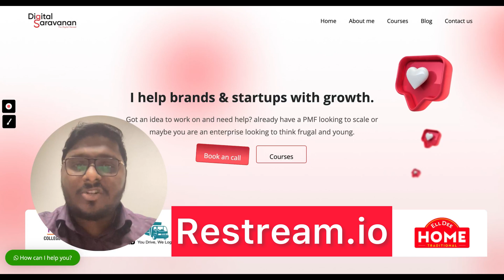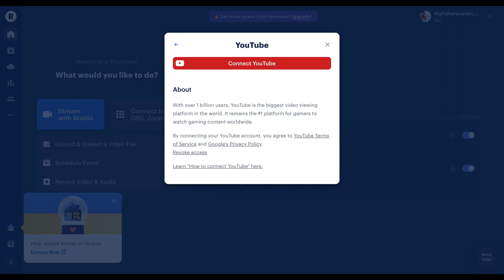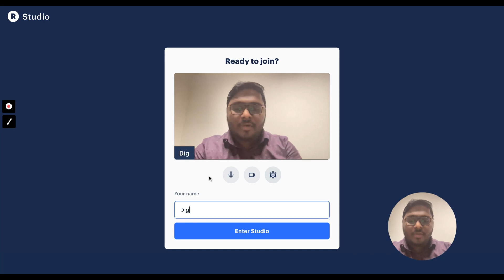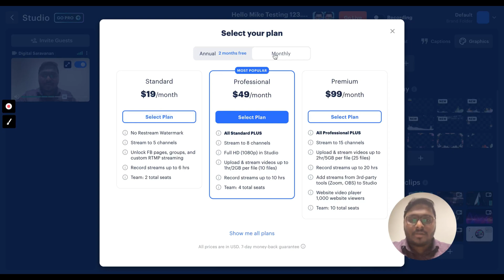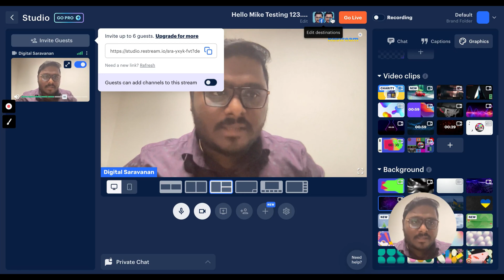How to Go Live on All Social Media Platforms at a Same Time in Tamil Using Restream.io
Looking to stream to multiple platforms at once? Look no further than Restream.io! Our platform allows you to easily stream to YouTube, Twitch, Facebook, and over 30 other platforms all at the same time.

With Restream.io, you can reach a wider audience and grow your brand by broadcasting to multiple platforms simultaneously. Our user-friendly interface makes it easy to set up and manage your streams, and our advanced features like chat routing and stream delay ensure a seamless experience for your viewers.

Don't miss out on potential viewers because they're not on the same platform as you. Try Restream.io today and take your streaming to the next level!